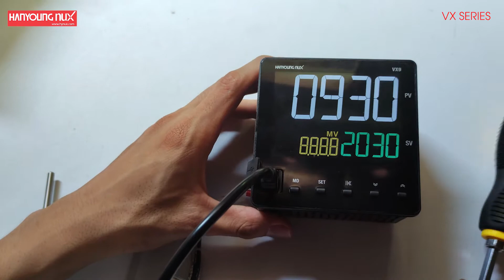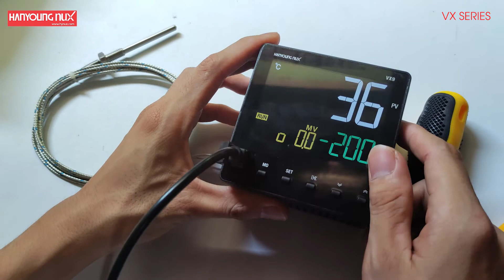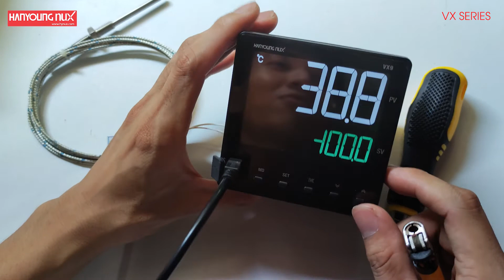VX9 HANYOUNG NUX HƯỚNG DẪN CÀI ĐẶT CẢM BIẾN K NGÕ VÀO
Video hướng dẫn cài đặt cảm biến ngõ vào VX9 Series
87-89 Tân Cảng, Phường 25, Quận Bình Thạnh, TP. HCM